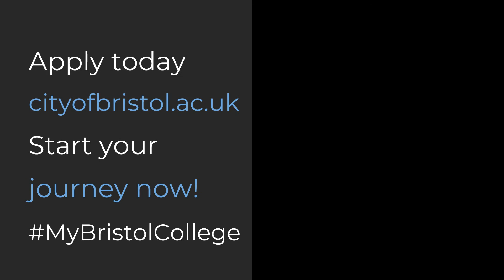Olivia Clapp - A Level